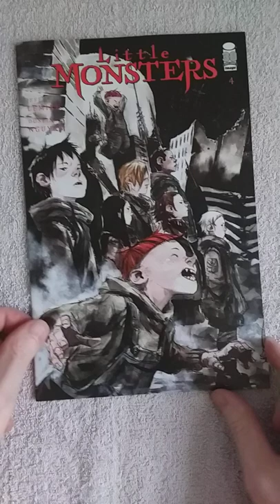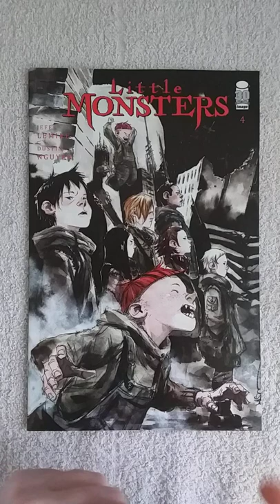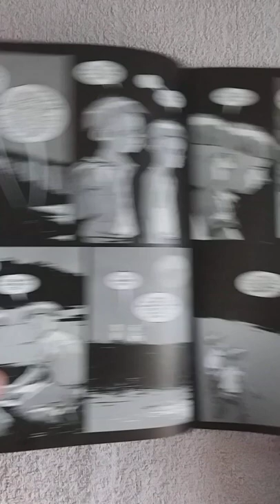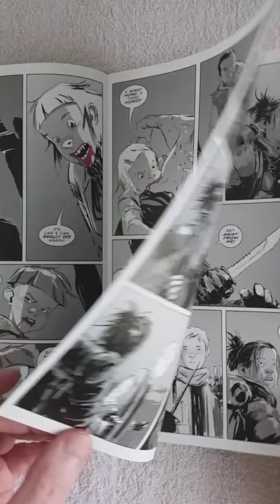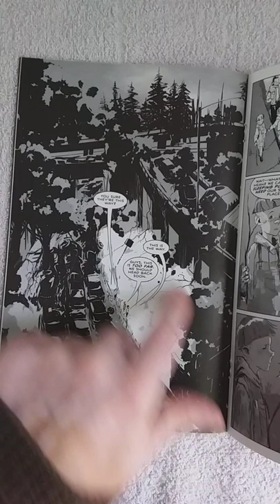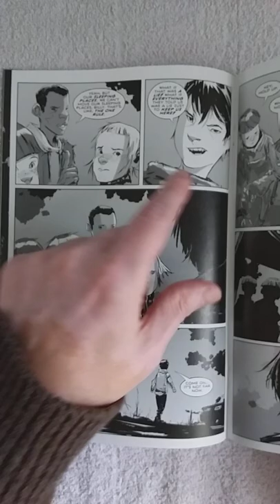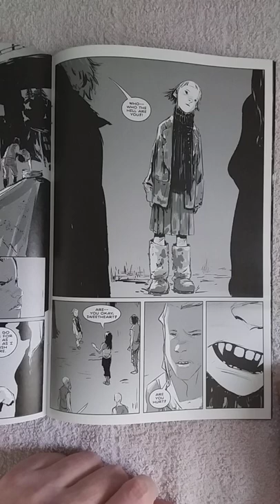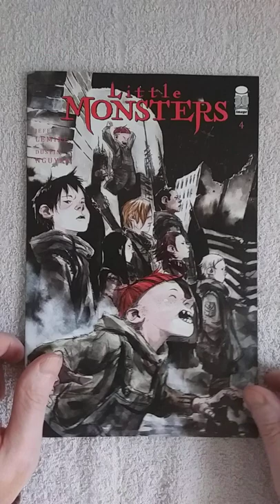LITTLE MONSTERS #4 REVIEW. "I bite, you bleed. You may fight, but i must feed".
The young vampires stumble upon a human girl and try to reunite her with her father. Despite their best intentions, the temptation of drinking human blood might prove too strong when they enter a survivors’ encampment.